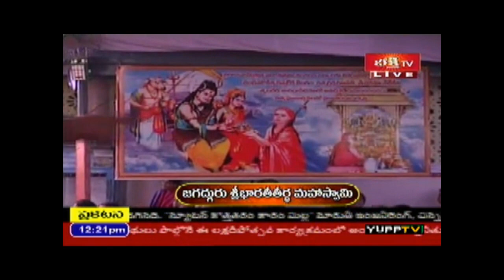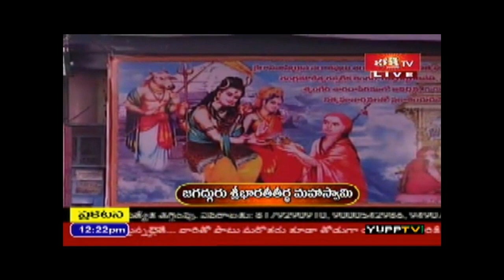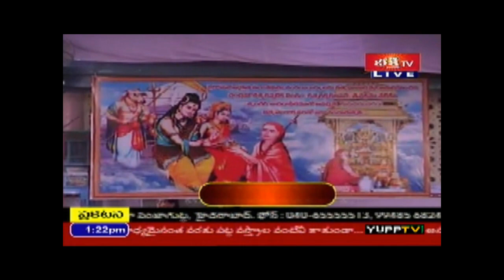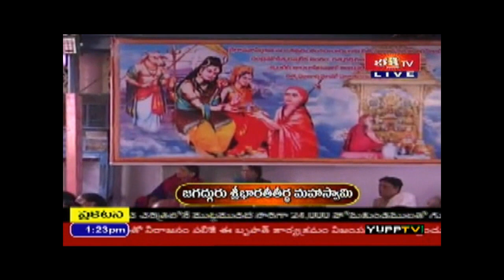Abhishekam of ChandraMouleswara by Sri Sri Bharathi Tirtha Mahaswamiji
Jagadguru Bharathi Tirtha Mahaswamiji of Sringeri Dakshina Amnaya Sharada Peetham doing Rudra Abhishekam at Shankar Mutt, Hyderabad. This